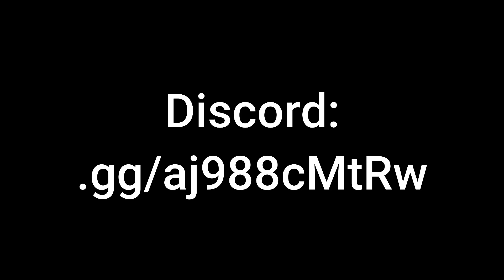NUEVO HCF | SOTW DE MI SERVIDOR A LAS 18:00 EN ESPAÑA